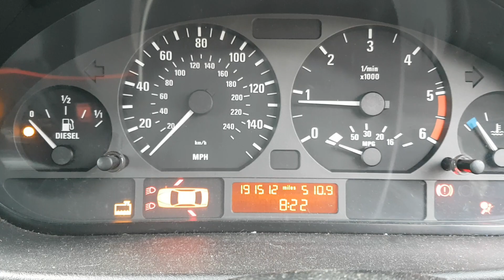Motor / Engine 2.0D 110KW 150CP M47N 204D4 BMW E46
Motor 2.0D 110KW 150CP M47N 204D4, provenienta BMW E46, serie VIN WBAAS72020FY66619.